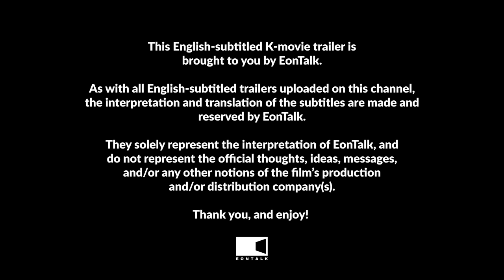Usury Academy (2023) 사채소년 Movie Trailer | EONTALK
Starring: Yoo Seon Ho (유선호), Kang Mina (강미나), Yoo In Soo (유인수)